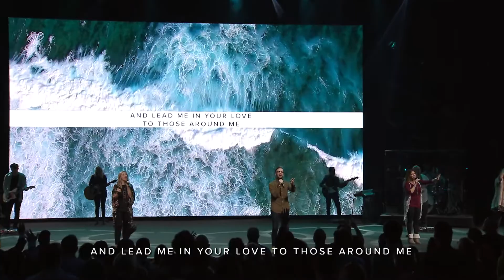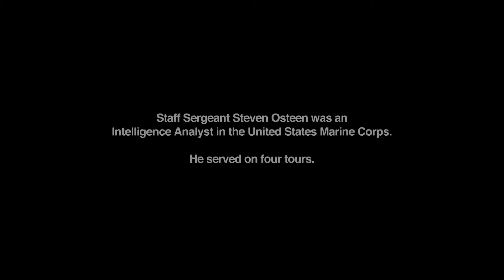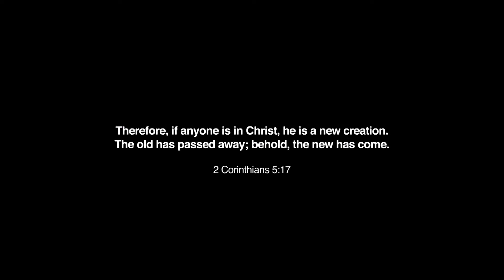Missions Weekend 2017 // Pastor Jeff Little [Service]